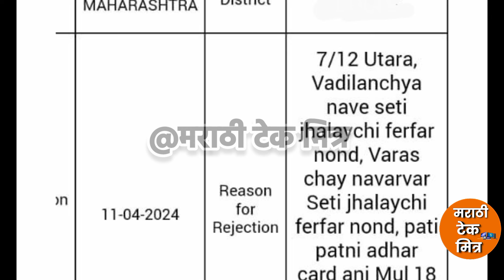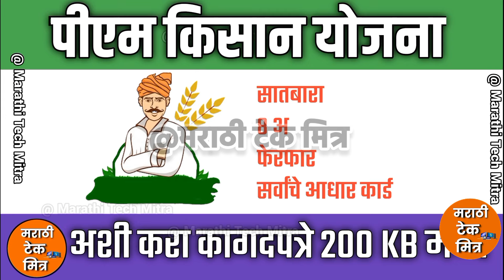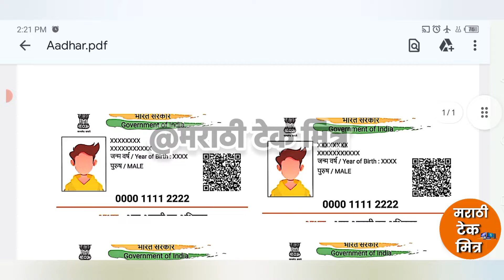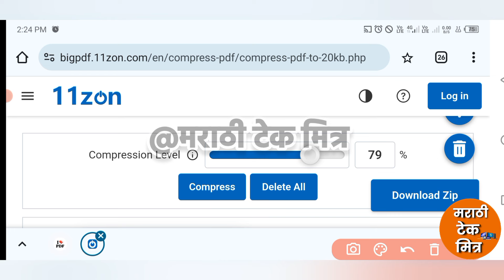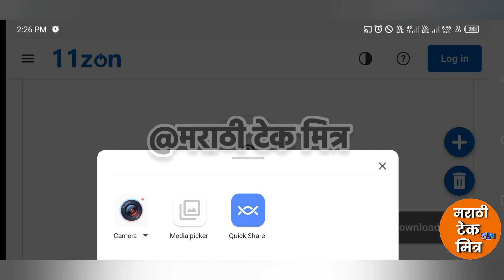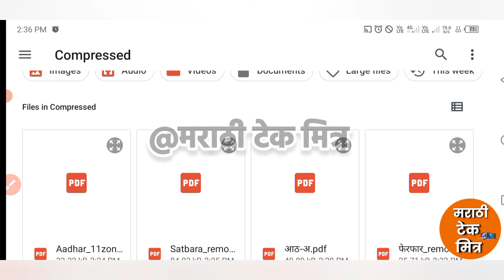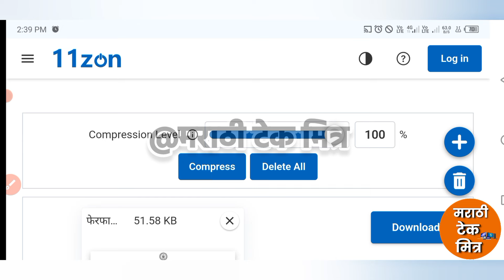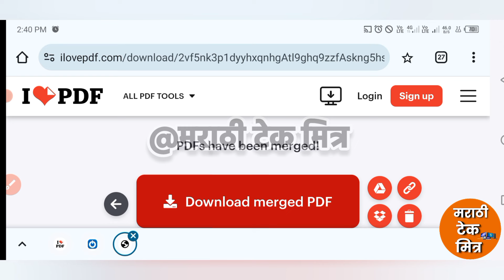PM Kisan New Registration 200 KB मध्ये असे करा Document Upload:असे करा सर्व document 200 kB मध्ये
Pm Kisan Samman Nidhi Yojana New Registration: पीएम किसान नवीन रजिस्ट्रेशन रिजेक्ट झाले का ?

pm kisan new registration marathi

@marathitechmitra marathi_tech_mitra marathitechmitra CSC GR agriculture mahiti

📱*My Mobile :*

🖱️My Mouse:

⌨️My Keyboard :

💾My Pendrive:

⌚My Smartwatch:

🖨️My Lamination Machine:

pmkisan new registration csc

pm kisan new registration form pdf

pm kisan new registration form

p m kisan status new registration

pmkisan.gov.in status new registration

pm kisan new registration list

pm kisan new registration not working

pm kisan new registration process